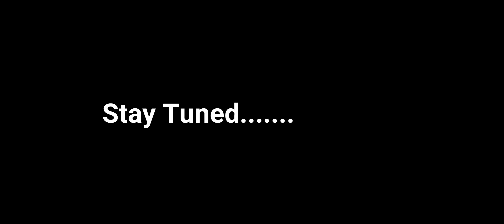Best Place to visit Rajasthan?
Any query ask us on

Regards